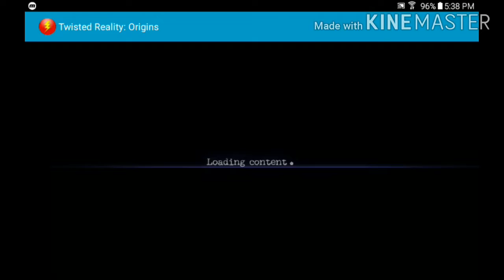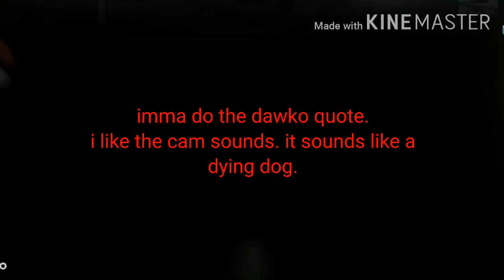why did I die?|twisted reality:origins night 2 [mobile] (failed)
This was totally not rushed